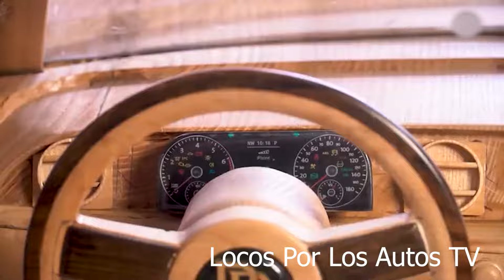🔴 Un padre sorprende al mundo construyendo un Lamborghini de madera para su hijo !!! 😱😱😱🔝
🔴 Un padre sorprende al mundo construyendo un Lamborghini Sián Roadster de madera, a escala y funcional, para su pequeño hijo !!! 😱😱😱🔝